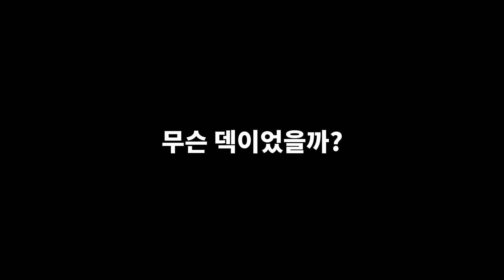어? 벌써 끝나네?